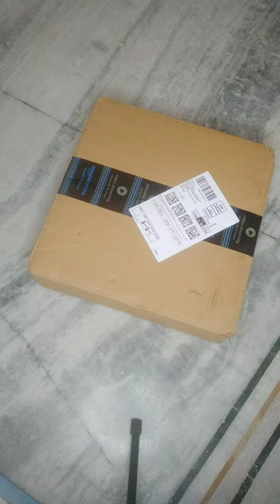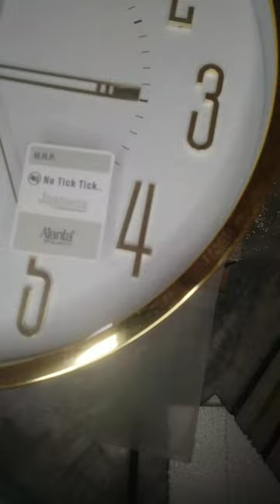9Jan Exchanged black wall clock with white one 🥰🥰🥰🥰